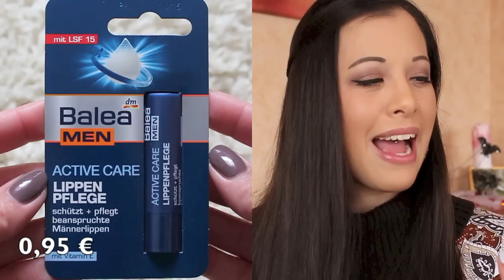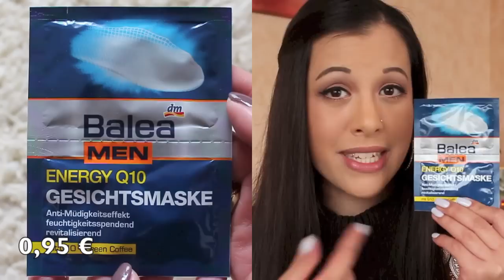DM WEIHNACHTSGESCHENKE AUS DER DROGERIE FÜR MÄNNER - Tipps, Empfehlungen & Inspirationen.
Ich habe mir einige Gedanken darum gemacht, was man als Frau den Männern (Freund, Mann, Bruder, Schwager, Kumpel...) aus der Drogerie zu Weihnachten schenken könnte. Aus diesem Grund packen wir heute gemeinsam meine persönlichen Geschenktipps ein und kreieren somit eine DM WEIHNACHTSBOX für Männer. Ich habe versucht, eine bunte Mischung aus Pflegeprodukten zusammenzustellen und somit ist sicherlich für jeden etwas dabei. Alle Empfehlungen sind in der Drogerie bei dm erhältlich.
Was haltet ihr von meinen Vorschlägen?

smooch! eure NatBittersweet ♥

Meine persönlichen Weihnachtsgeschenktipps für Männer:

- Balea Men Active Care Handcreme 0,95 €
- Head & Shoulders Anti-Schuppen Shampoo For Men 2,95 €
- L'Oréal Paris Men Expert Hydra Energy erfrischendes Reinigungsgel Aufwach-Kick 1,75 €
- Dove Men + Care Clean Comfort Pflegedusche für Körper und Gesicht 1,25 €
- Balea Trend It Up ungebremster Xtreme Styler 3,95 €
- Balea Men Ultra Sensitive After Shave Balsam 2,95 €
- Gillette Fusion ProGlide Power 12,95 €
- Playboy New York Eau de Toilette 6,75 €
- Alverde Naturkosmetik Men Augengel 3 in 1 3,95 €
- Axe Dark Temptation Deodorant Bodyspray 3,45 €
- Balea Men Active Care Lippenpflege 0,95 €
- L'Oréal Paris Men Expert Hydra Energy Feuchtigkeitspflege 24H Anti-Müdigkeit 5,55 €
- Balea Men Energy Q10 Gesichtsmaske 0,95 €

Ich wurde nicht für dieses Video von dm bezahlt. Die Meinung die ich vertrete, entspricht meinem eigenen und persönlichem Empfinden.
Vielen herzlichen Dank an dm, dass ich die Produkte kosten- und bedingungslos zum Testen zur Verfügung gestellt bekommen habe.

Nagellack: Find Me An Oasis Resort Fling Limited Edition 2014 essie
Lippenstift/Lipgloss: BLG07 Tiramisu Butter Gloss NYX

Kamera:
Canon EOS 650D

Stativ:
Hama Kamerastativ

Ihr möchtet mir Post schicken?
Nat Bittersweet
Postfach 1337
97403 Schweinfurt

~ [Intro] THANKS AND CREDITS ~